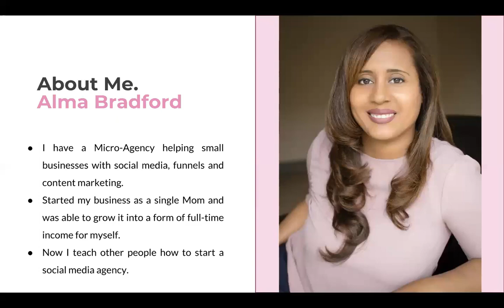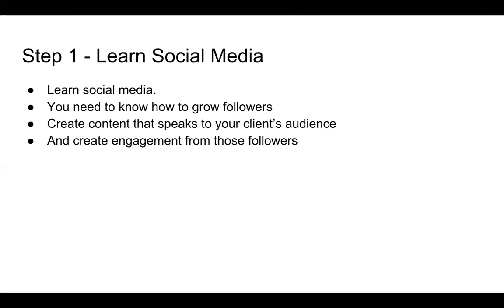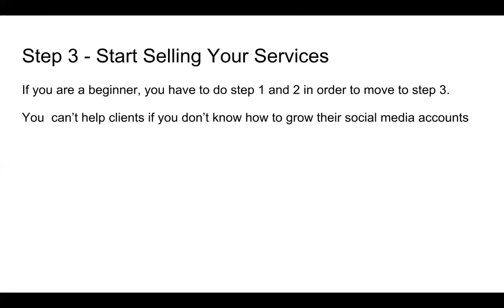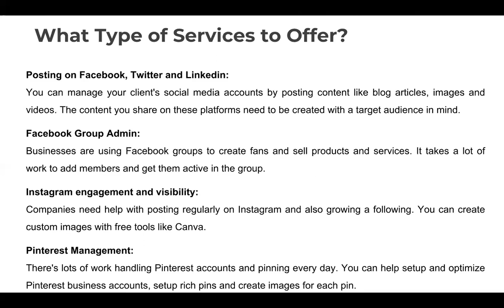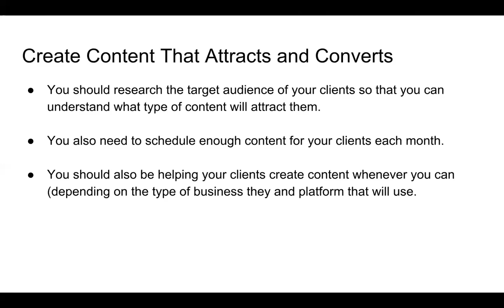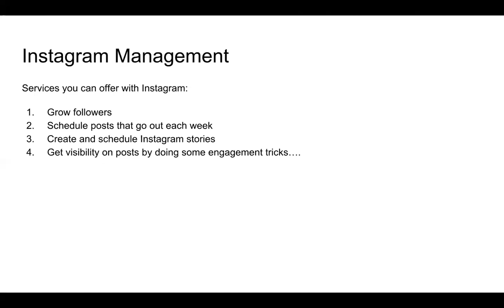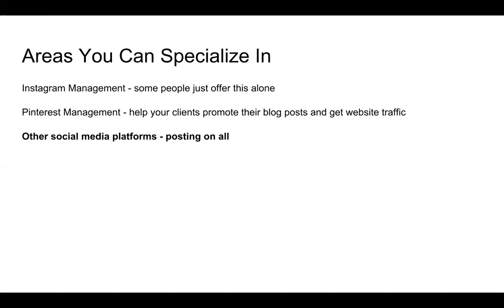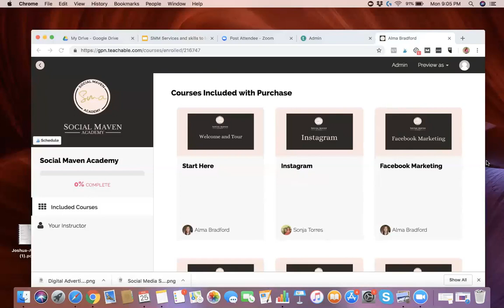Skills You Need To Become a Social Media Manager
In this video, I explain which skills are really important to have as a social media manager